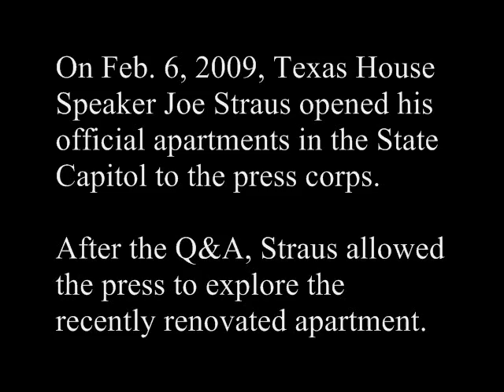Legeland: Inside the Texas Speaker's Apartment